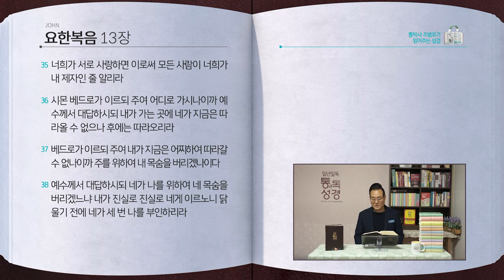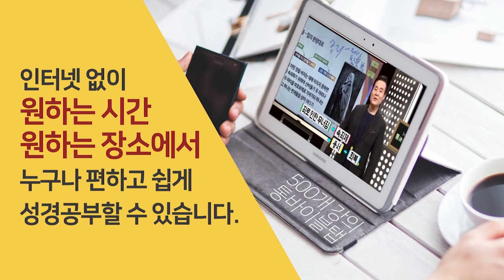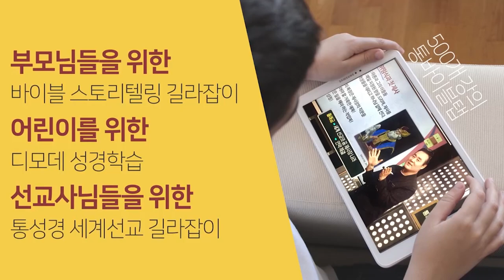[311일] 요12~13장 | 통박사 조병호와 함께 읽는 성경통독